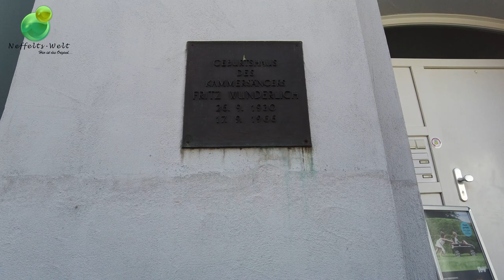City Walk Kusel in der Pfalz - SaarWalk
Wir haben das kleine Städtchen Kusel besucht! Es liegt an der Grenze zum Saarland und ist immer einen Besuch Wert.  Das SaarWalk Team hat sich hier sehr gut aufgenommen gefühlt. Eine schöne beschauliche kleine Innenstadt mit schönen Geschäften zum ausgiebigen Shoppen, aber auch schöne gastronomische Einrichtungen zum Verweilen!